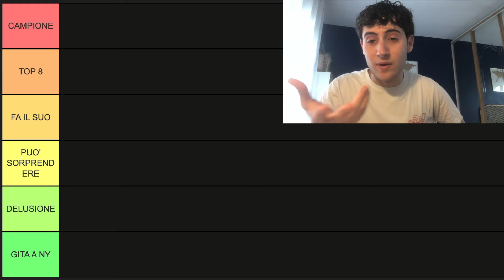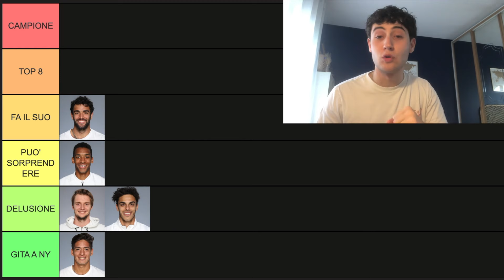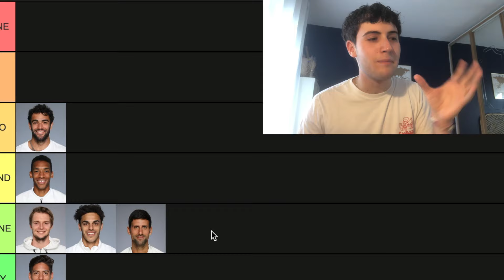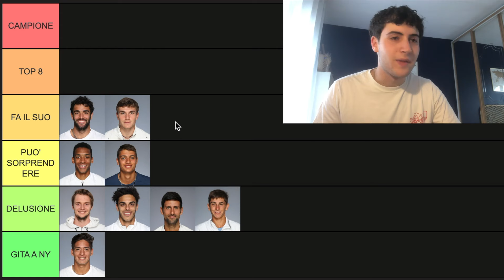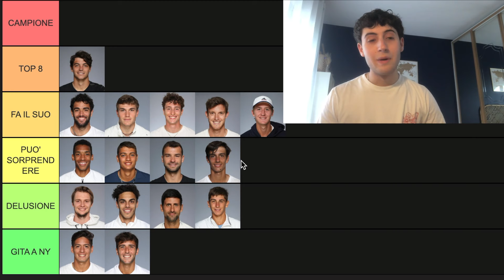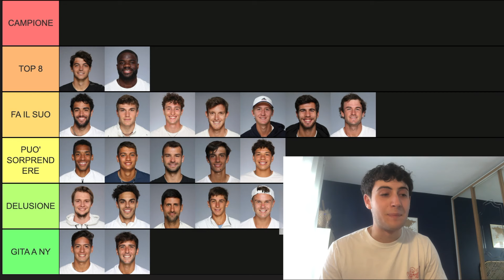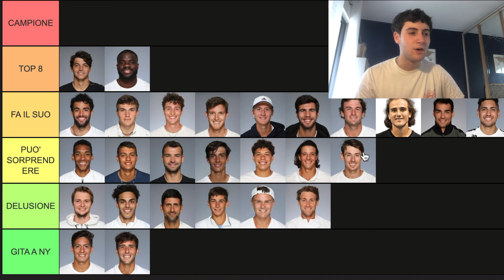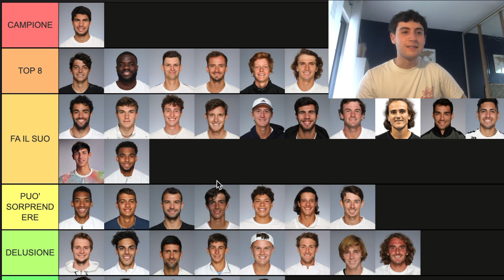SINNER NUOVO CAMPIONE a NEW YORK? (Tier List Giocatori US Open 2024)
FAI LA TUA TIER LIST!

32 teste di serie + italiani.

10 tricolore in tabellone e tra questi un contendente per il titolo: Jannik Sinner.

Riuscirà l’altoatesino a infilarsi nella corsa al titolo interrompendo la striscia positiva di Alcaraz?

Scopriamolo insieme con questa Tier List su US Open 2024!

Francesco di TennisVille